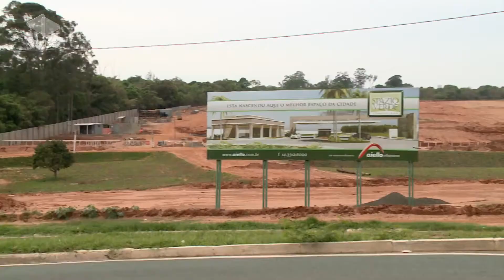Unesp Notícias - 06/03/2014 - Vereadores debatem diminuição da carga horária de médicos - M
Nesta sessão, os vereadores repercutiram uma possível redução da jornada dos médicos. Eles também retomaram as denúncias sobre a Secretaria de Planejamento.